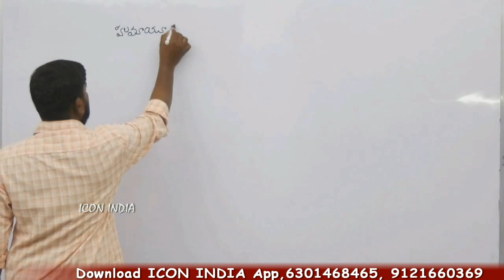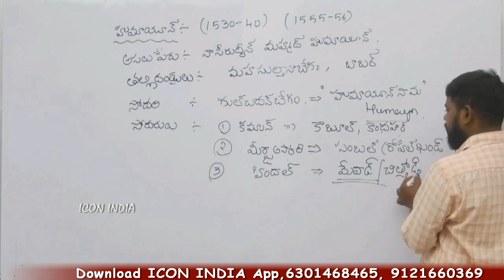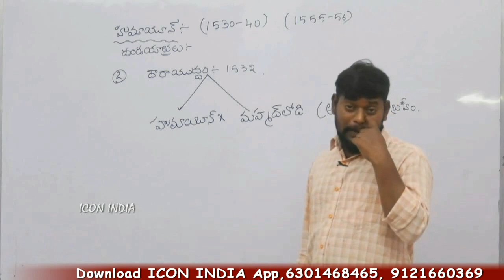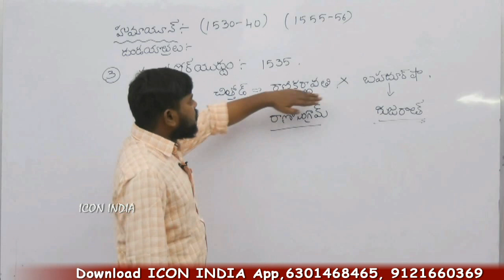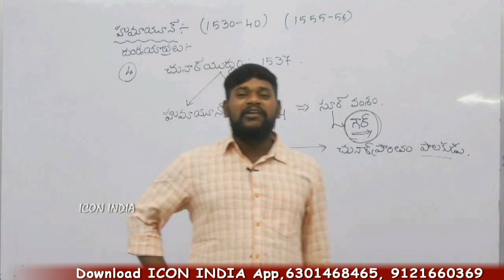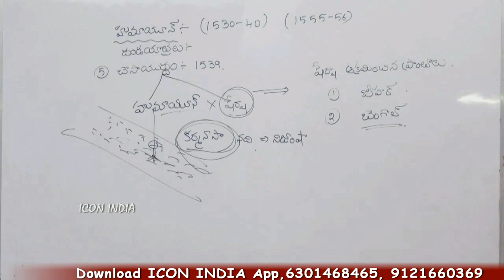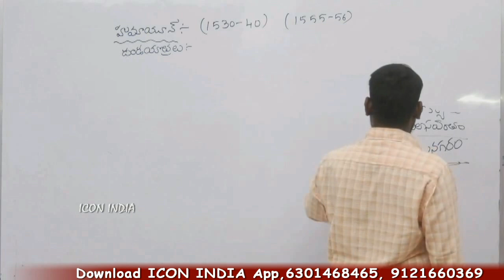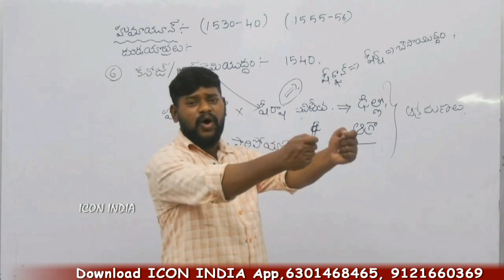ఒక్కసారి వినండి... వందసార్లైనా గుర్తుంటుంది | INDIAN HISTORY | 6301468465 | Download ICON INDIA App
ఐకాన్ ఇండియా ప్రభుత్వ ఉద్యోగాల కోసం ప్రిపేరవుతున్నా అభ్యర్థులకు  ఆన్ లైన్ క్లాస్ లను అందిస్తుంది. మీరు కాల్ చేయాల్సిన నంబర్స్ 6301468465.